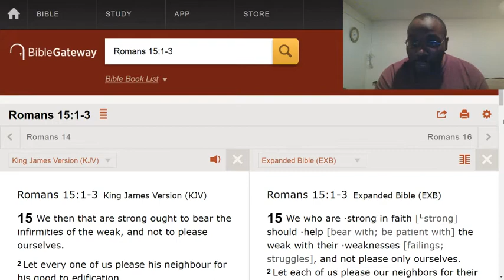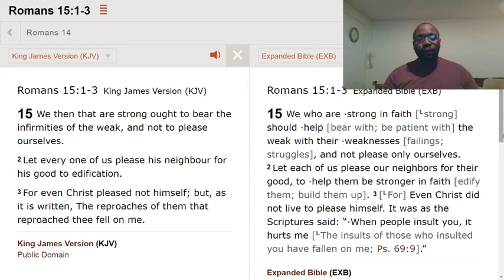Stop being selfish. We were made to help others.